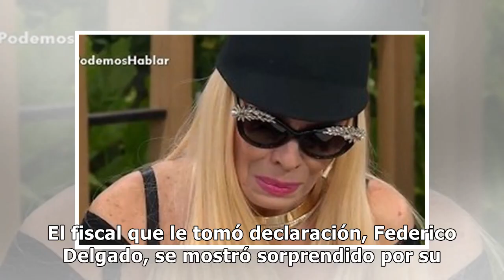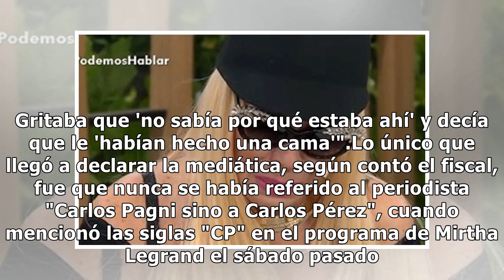El fiscal Federico Delgado, sobre el escándalo de Natacha Jaitt en Tribunales: "Estuve con genocida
El fiscal Federico Delgado, sobre el escándalo de Natacha Jaitt en Tribunales: "Estuve con genocidas, ladrones y violadores, y nunca vi una cosa igual"